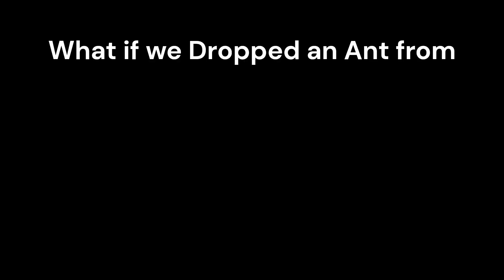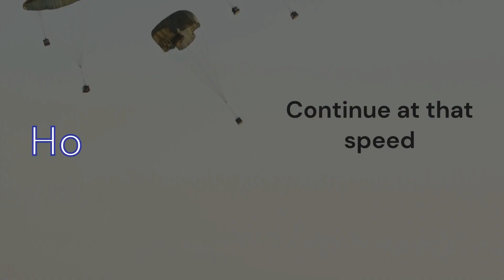What if You Dropped an ANT from SPACE?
What if we dared to send an ant on a journey beyond our planet's atmosphere? Join us on a mind-bending adventure as we explore the extraordinary concept of dropping an ant from space. From the ant's terminal velocity to the surprising factors that may contribute to its survival, this video delves into the unknown with a blend of science and wonder.

🌟 In this video, you'll discover:

The ant's breathtaking journey through the vacuum of space.
The fiery reentry into Earth's atmosphere and how its tiny size acts as a natural heat shield.
The anticipated impact and the incredible resilience that may defy your expectations.
🚁 Understanding Terminal Velocity:

Terminal velocity is a critical factor in this thrilling experiment. It's the maximum speed an object can achieve during free fall, when the force of gravity pulling it downward equals the air resistance pushing upward. For our tiny spacefaring ant, this means that despite its initial rapid descent from space, it will eventually reach a point where it stops accelerating and maintains a constant speed. This crucial concept plays a pivotal role in the ant's potential for survival.